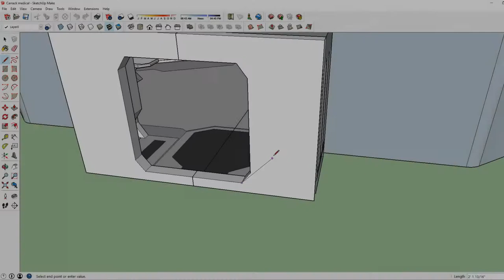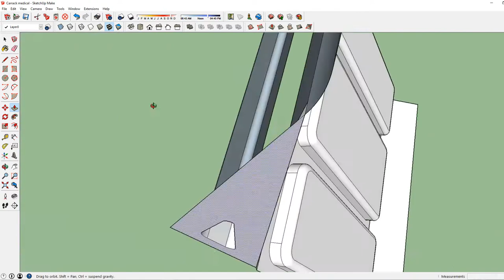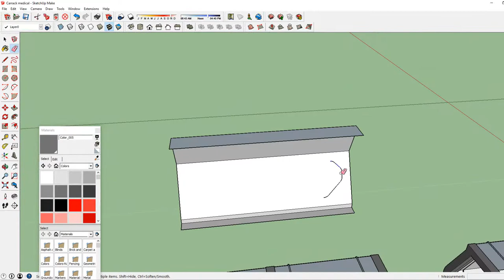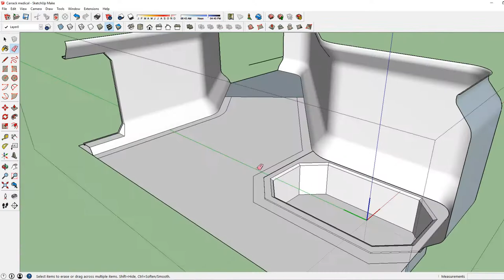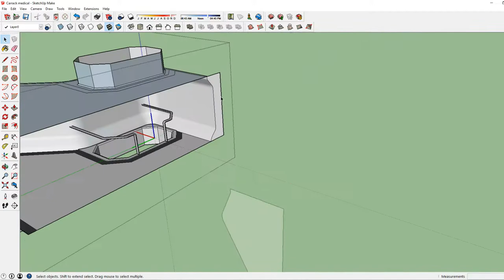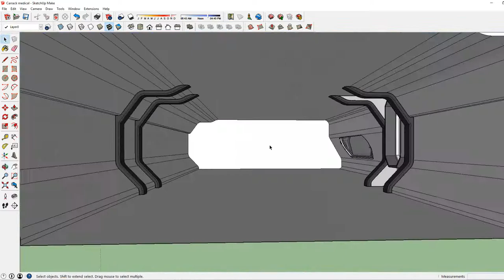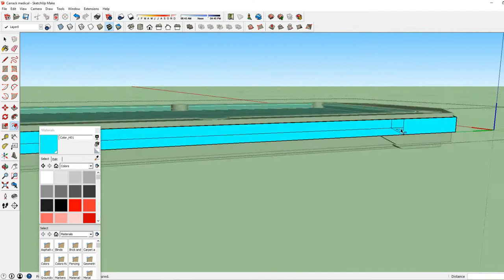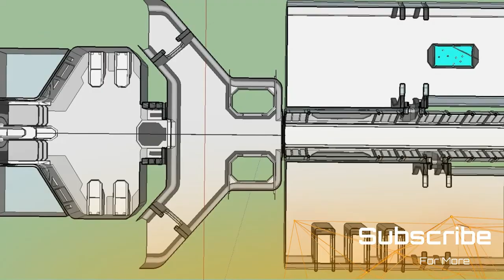Building Star Citizen: Carrack Interior Mess & Crew Quarters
This model was designed from the star citizen Carrack concept art shown on the ATV anniversary episode. I will be building more models over time to get a better idea of the Carrack Interior.
This series is dedicated to Star Citizen Concept art. The intention of the series is to inspire ideas and conversation!

Star Citizen models built by West_Sage can be found on Sketchup 3D warehouse.